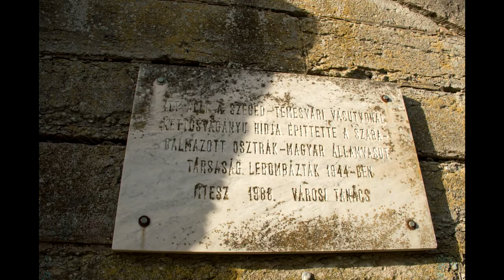2020.12.06 Szegedi kirándulás képei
Bankszámla:
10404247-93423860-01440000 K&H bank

Fény és egyéb járművek Szegeden.
Zene:
Napfény Városa (FMaN+Döme)